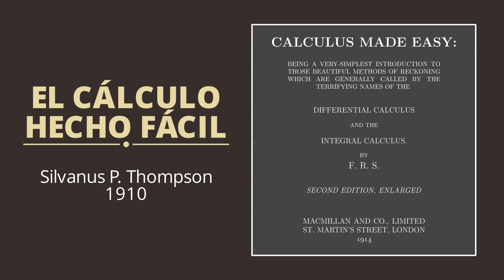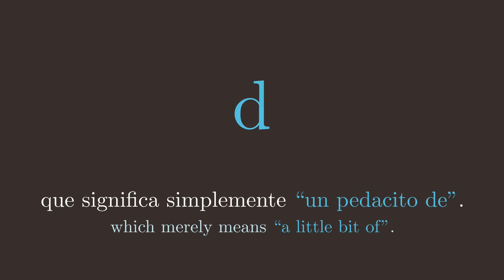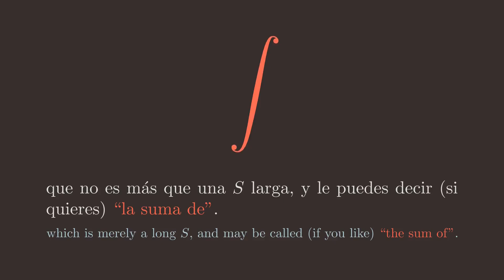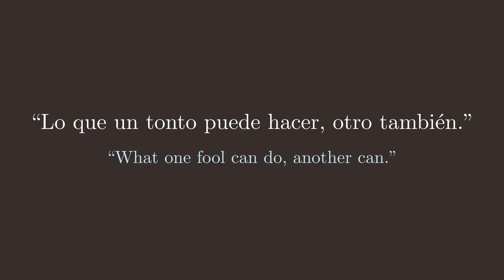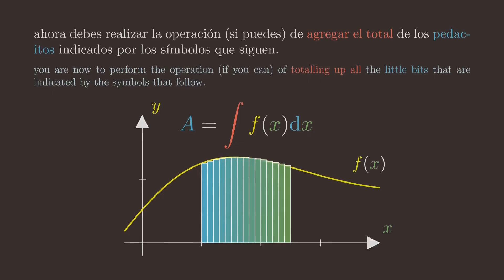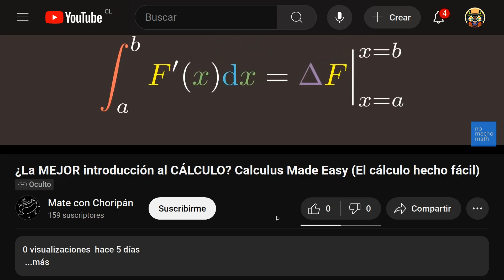¿La mejor introducción al CÁLCULO? "Calculus Made Easy" ("El cálculo hecho fácil")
En Internet, más de una página de matemáticas ha citado al libro "Calculus Made Easy" ("El cálculo hecho fácil") y lo ha propuesto como una de las mejores introducciones al cálculo. Y yo estoy de acuerdo con ellos, así que decidí dedicarle un video a su 1° capítulo, traducido al español.